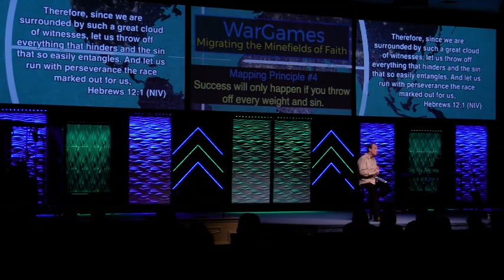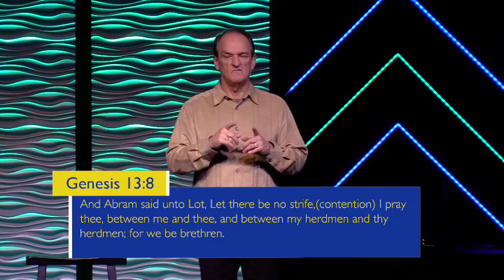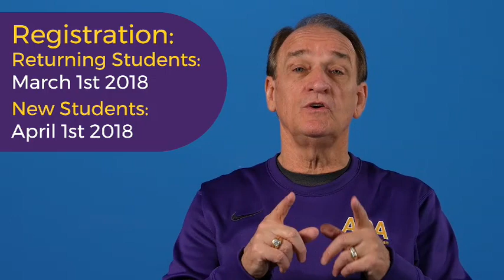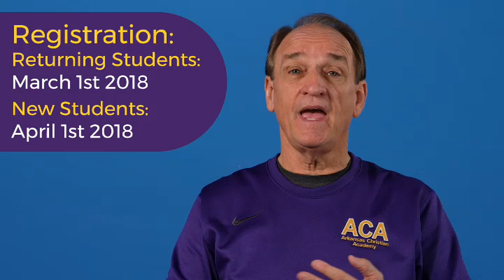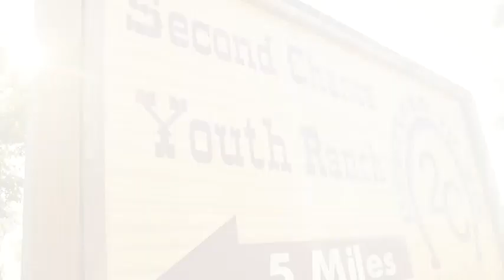Destined to Win: 1/29/18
Message: War Games, part 2